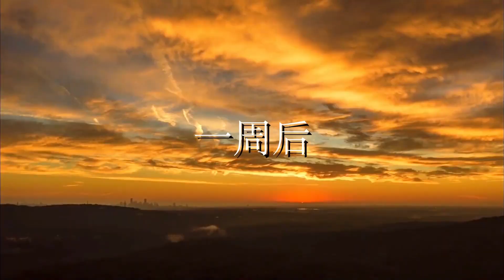經理怕員工的能力超過自己，故意設計陷害，董事長做法解氣【农村微情剧】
經理怕員工的能力超過自己，故意設計陷害
家庭小短剧，让你保持力量不断前行
农村微情剧 短剧 农村短剧 我们的短剧是为了为观众提供娱乐，完全遵守平台的使用政策。